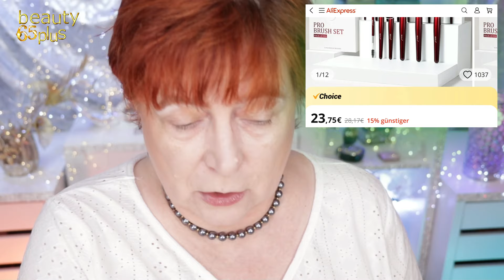Catrice TEST-TUTORIAL 65+ ♡ paleta cieni SEEKING FLOWERS ➢ BEILI Make up pędzle ze sztucznym włosiem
Serdecznie Was dzisiaj zapraszam na test palety cieni z Catrice "Seeking Flowers" oraz na test pędzli kosmetycznych z BEILI, ze sztucznym włosiem. Są to pierwsze moje pędzle z tej firmy, które nie mają włosia naturalnego.
🛍 BEILI miękkie 8/9/15/30Pcs pędzle do makijażu

Witaj ❤️ Jeżeli jesteś w eleganckim wieku, jeżeli lubisz makijaż i dobrą pielęgnację skóry, to tu jest Twoje miejsce. 🏖️
Tu możesz liczyć na fajny makijaż 65 plus i szczerą opinię.
Nie brakuje tu tez pogaduch i śmiechu 😊
Serdecznie zapraszam ❤️
Kanał powstał także z myślą o tych, którzy bez ingerencji chemii czy skalpela chirurga plastycznego, a jedynie za pomocą makijażu, wydobędą z urody to, co najpiękniejsze, ukrywając tym samym niedoskonałości.
Wszystkie dodatki, jak baner kanału, logo kanału, Intra kanału, wszelkie animacje zachęcające do subskrypcji, a także i zwiastun, robie sama osobiście i sprawia mi to niesamowita frajde😊

💄Poprzez nazwanie produktów, filmik jest prywatną ich reklamą, produkty te jednak ja prywatnie zakupiłam.💄
❗️Od 11 marca 2013 obowiązuje w Niemczech, tak jak i w każdym państwie Unii Europejskiej, zakaz sprzedaży produktów kosmetycznych, które wcześniej były testowane na zwierzętach❗️

🎞Nagranie i montaż:

✅K&F Concept lekki statyw do kamery, podróżny, trójnożny do Canon Nikon z głowicą kulową 3D
✅Neewer 2er Pack 660PRO RGB LED
✅Neewer LED Softbox do 660 diod LED
✅Neewer 80cmX80cm ośmiokątna parasolka z siatka Speedlite Softbox z ramką Bowens Speedring dla Canon
✅Godox SL-60W SL60W 60W 5600K Białe LED światło stałe
✅Walimex Pro GT / WT 806 statyw typu tripod na lampę fotograficzną